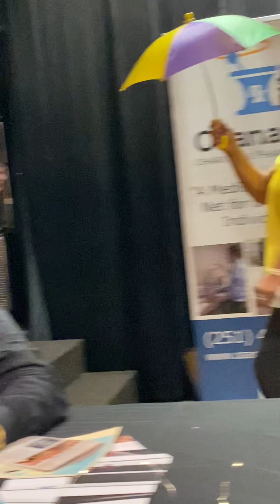Ozanam’s Jazz Extravaganza 5 06/28/2024 Excelsior Band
Medical Fund Raiser